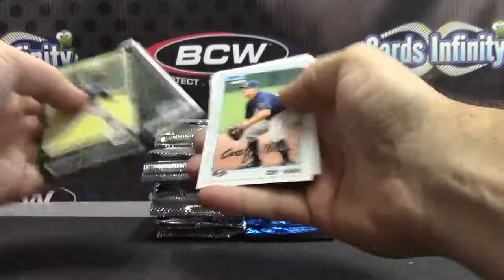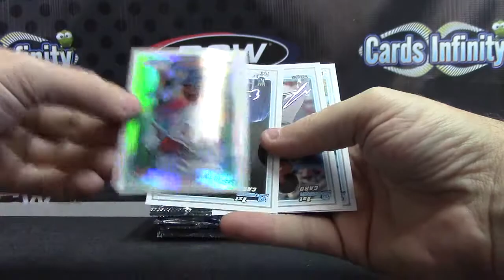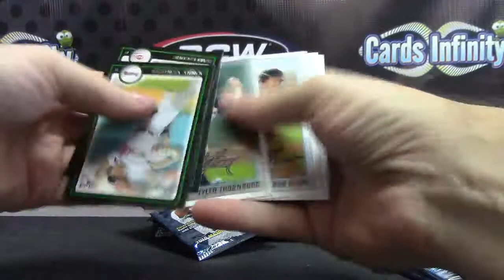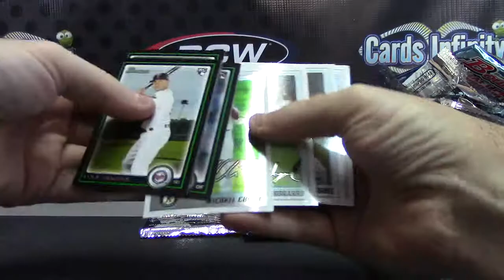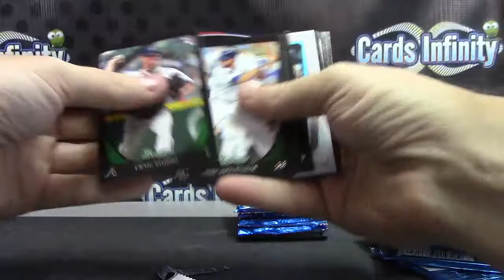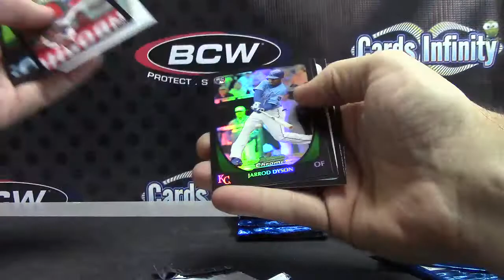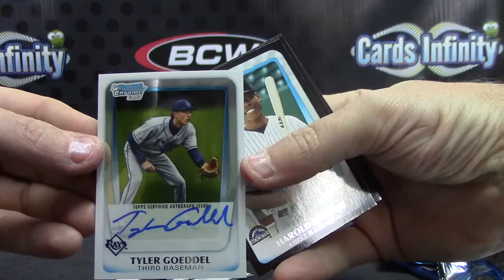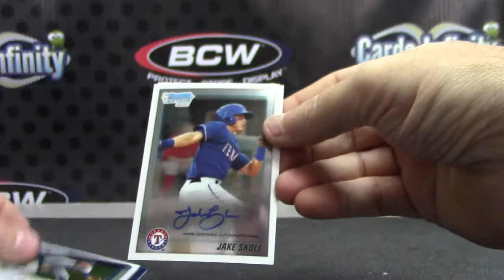Miller's 2010 & 2011 Draft Baseball 2 Box Break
Thanks a lot Miller, Chris J.